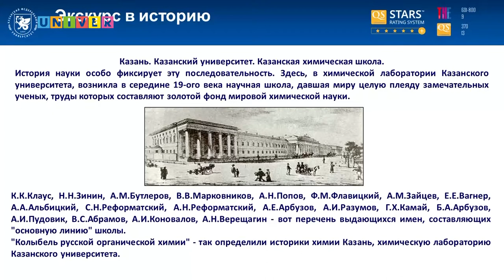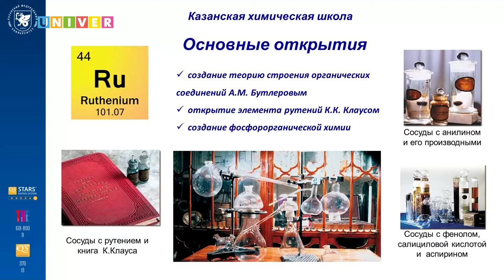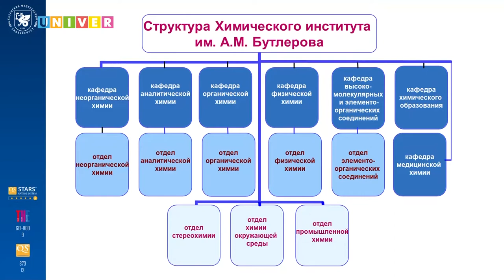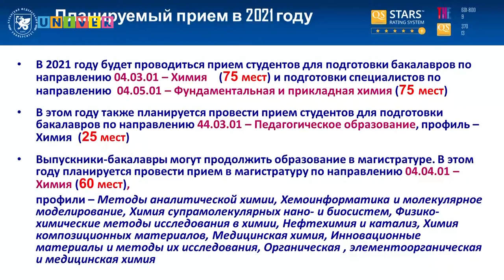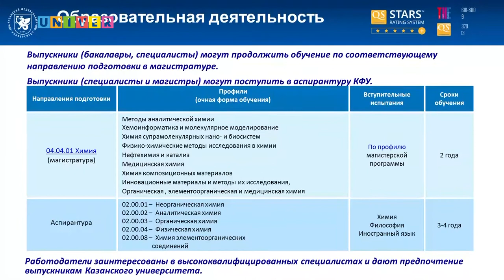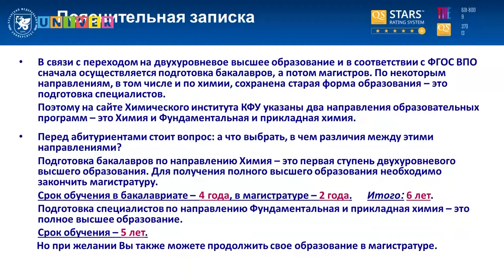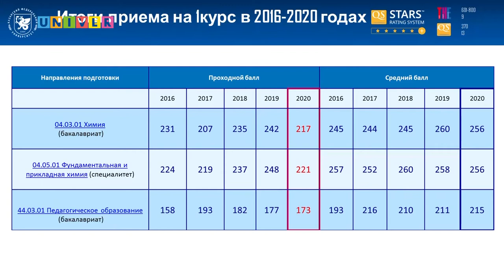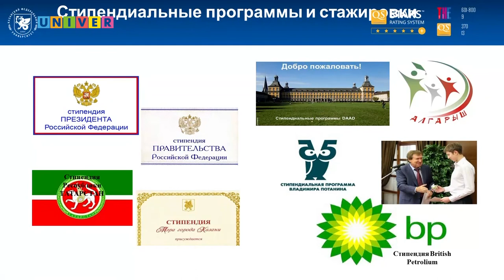Инста-лайф. Химический институт им. А.М. Бутлерова КФУ